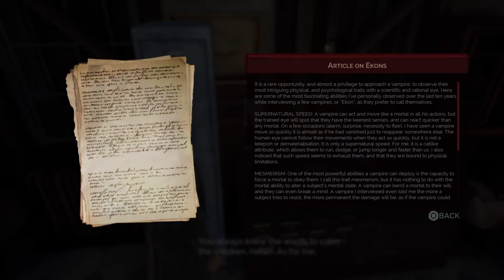Vampyr gameplay part 5*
Hello there, it's ya boy Rinjoku bringing you back another Vampyr gameplay.